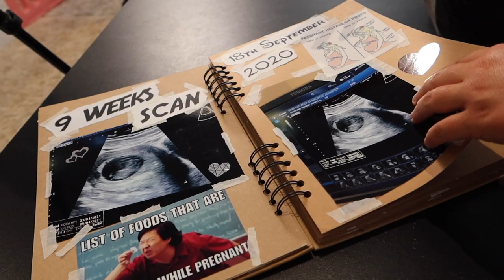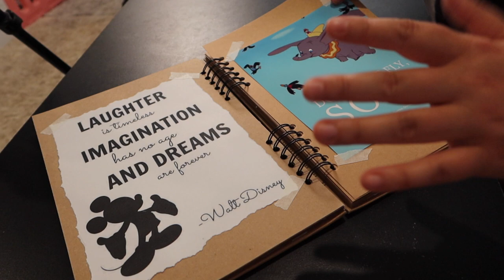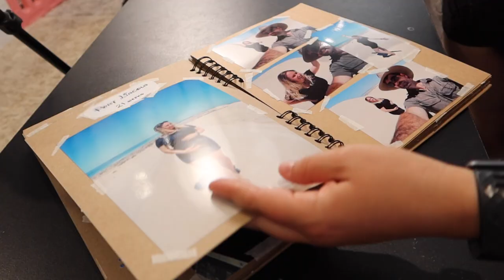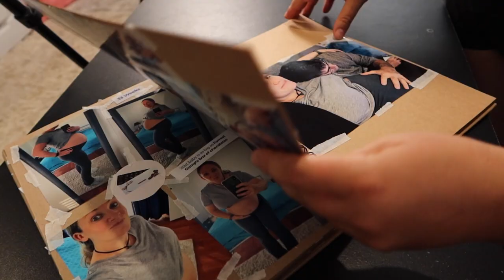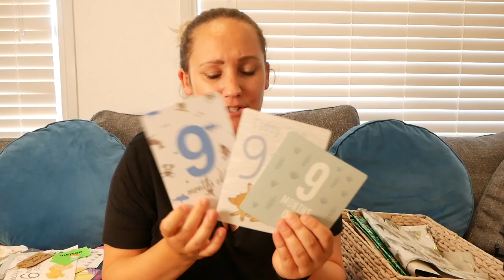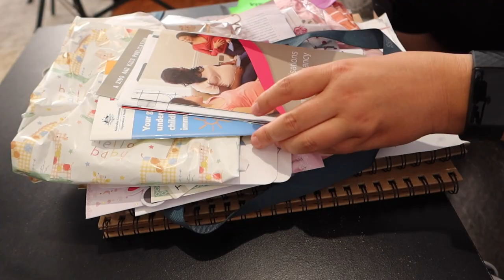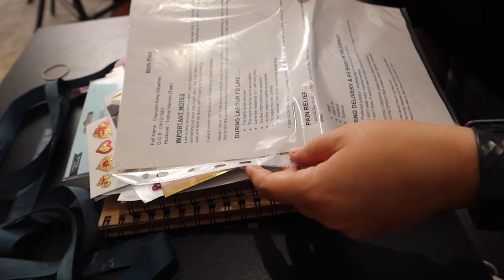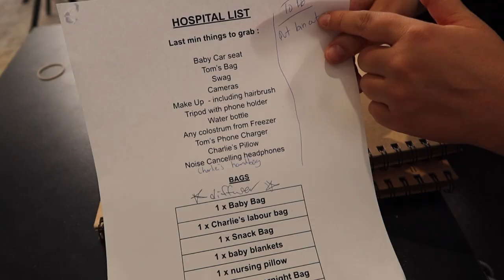PREGNANCY SCRAPBOOK 📚 ideas, tips and inspiration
Since my last scrapbooking video was quite popular I decided to make another about how I make my scrapbooks so this one is more of my PREGNANCY SCRAPBOOK with lots of ideas tips and inspiration. So just incase you are looking to create your own pregnancy scrapbook this should hopefully give you some tips and inspiration. so this is some pregnancy ideas and inspiration if you are looking to create a pregnancy journal too.

2. 💰SEND ME A TIP 💰

3. 🎵 like the MUSIC in this episode? 🎵

*** 😍 NEW HERE? 😍 ***
I am a new mum to baby Alexis, married to my Aussie outback guy Tom, hence the nickname 'Dundee' and I emigrated to Australia in early 2020.
My channel is all about REAL, RAW life, not a glorified instagram version. I'm kinda a hybrid between  travel/life vlogs and documentaries,  as I like to create longer epic travel adventures to immerse the audience when I get the chance.
Anyway, grab a cup of tea (I'm British...) or beer and some popcorn and get involved ;-)